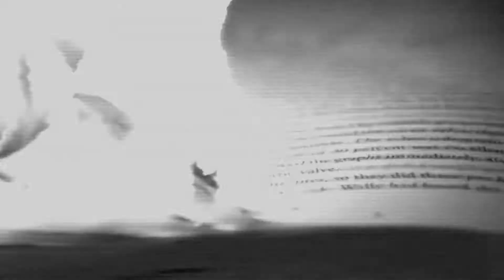Happy Tooth & Dug - Always A Threat (Official Video)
Happy Tooth and Dug's single off of their new EP, "All In Your Head"
Video by TieraDPhoto. Concept by Happy Tooth.